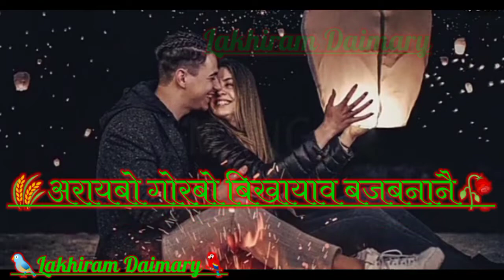सान अखाफोर बायदिनो अराय सैथो🥀New Bodo WhatsApp Status Shayari video2021 🥀Lakhiram Daimary🥀